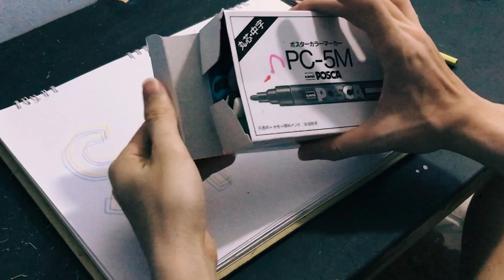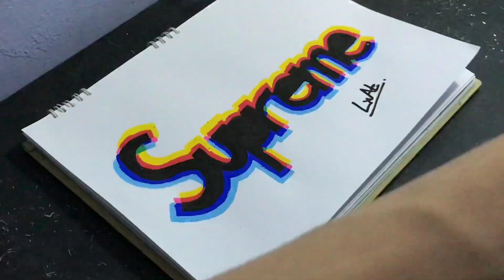Drawing " S U P R E M E " With GLITCH EFFECT - Lex ArtE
Hey guys

Im trying to make this good
Even my skill is not good enough
Please kindly like and subs this

Thankyouu